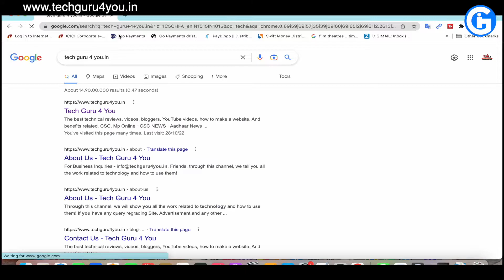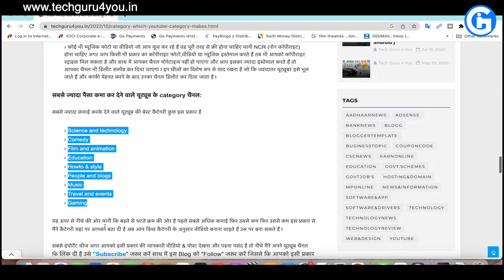Best Category Channel on youtube - Video Viral Category YouTube Channel & Videos - imp tips for yt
Yiutube Channel  की वह कौन सी बेस्ट कैटेगरी है जिस पर आप चैनल और वीडियो दोनों बना सकते हैं जिससे कि आपका वीडियो जल्दी वायरल होगा इस वीडियो में मैंने बताया है वीडियो पूरा देखें वीडियो को Like l Share करें चैनल को "subscribe" जरूर करें l
_______x________________x__________
👉  आप हमारे चैनल के लिए डोनेशन कर सकते हैं "सुपर चैट"💰 के मदद से जिससे कि हम आपके लिए और भी अच्छे-अच्छे कंटेंट बनाने में मदद कर सकें

इसका विकल्प आपको वीडियो के नीचे ही डॉलर💲 में दिख जाएगा

मुझे उम्मीद है कि वीडियो आपके लिए लाभदायक साबित होगा कुछ भी समस्या, सुझाव हो तो कमेंट में जरूर बताएं जिससे कि मैं आपकी और मदद कर सकूं

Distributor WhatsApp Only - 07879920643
_________x_____________x__________

Download Apps & Earn Money

__________x______________x_____

_________x__________
दोस्तों मैं हूं आपका दोस्त इमरान गुरु और आपको मेरे चैनल imran guru के माध्यम से मैं आप लोगों को youtube, blogging इसकी पूरी जानकारी इस चैनल के माध्यम से देने जा रहा हूं जहां पर आपको न केवल youtube और blogging के बारे में सीखने को मिलेगा बल्कि आप इन दोनों को कैसे ग्रो कर सकते हैं और पैसा कमा सकते हैं यह भी मैं इसमें बिल्कुल फ्री मैं बताने जा रहा हूं अपना पूरा एक्सपीरियंस आपके साथ शेयर करने जा रहा हूं चैनल पर नया हो तो सब्सक्राइब कीजिए

blogging blog youtube seo, blogging tips and tricks, youtube tips and tricks, youtube, blogging,